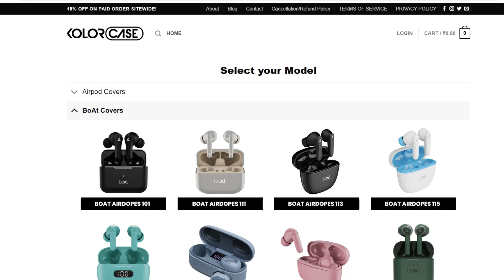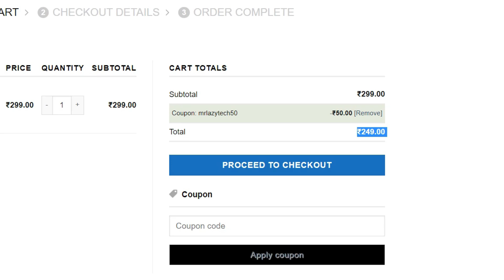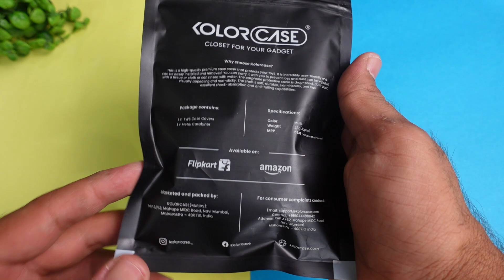Premium Covers for True Wireless Earbuds 😍😍 boAt Airdopes Atom 83 Cover Case, JBL Tune 230NC & More.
Premium Cover Case for True Wireless Earbuds 😍😍 boAt Airdopes Atom 83 Cover Case, JBL Tune 230NC & More..

Upgrade your earbud accessories collection with our earbud covers case! It's the perfect solution for keeping your covers organized, easily accessible, and protected from damage. Keep your earbud covers safe and organized with a new earbud cover case! It's compact, lightweight, and perfect for on-the-go use.

This Video is all about "Premium Covers for True Wireless Earbuds 😍😍 boAt Airdopes Atom 83 Cover Case, JBL Tune 230NC & More.."